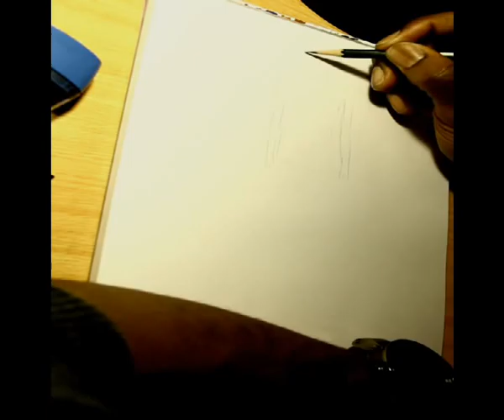Combi Short Oversize / Mark L. Bobo